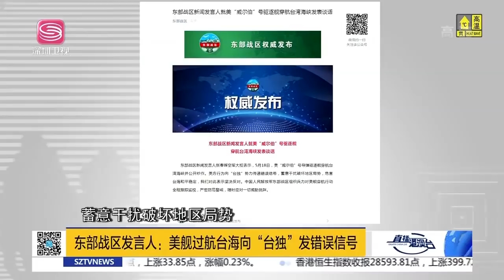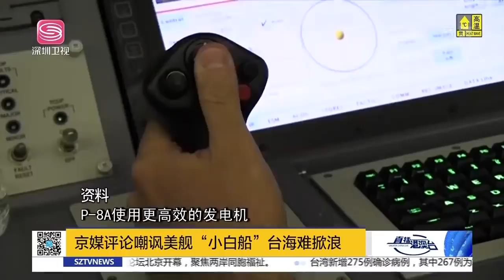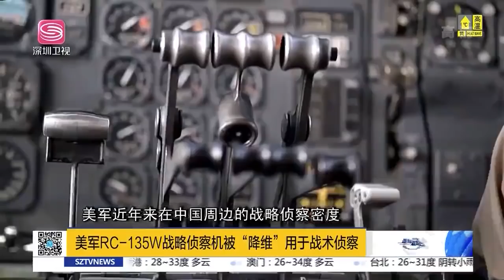第七艦隊也沒用！ 美國軍艦再度穿航台海，還帶了3個大塊頭壯聲勢，卻反遭中國媒體嘲諷：打起來記得跑快點！【直播港澳台】